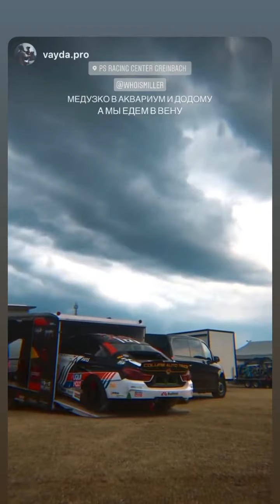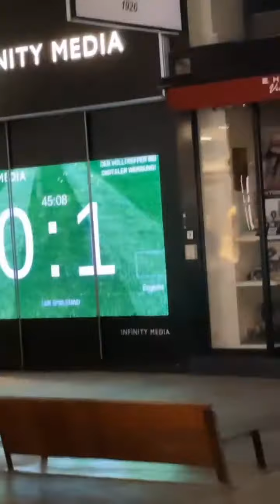Максим Миллер (Instagram stories от 12.07.21)